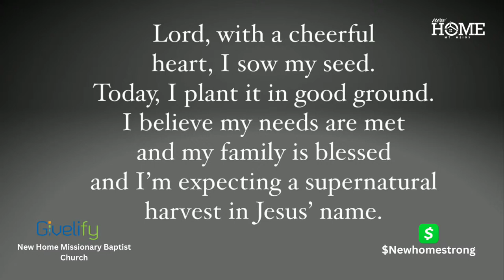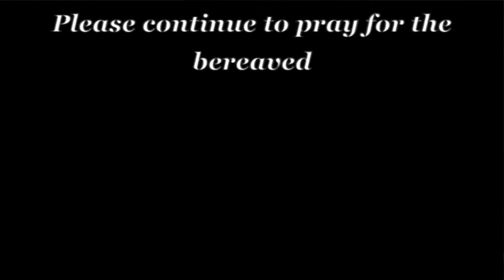I'm All In !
New Home Mt. Meigs
11015 Jones Rd.